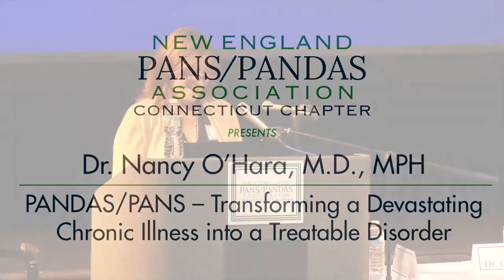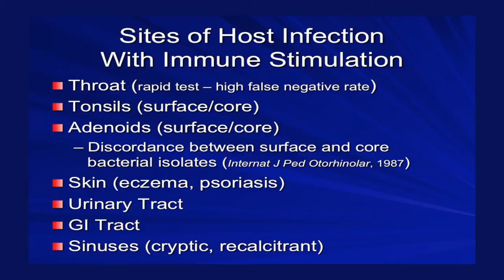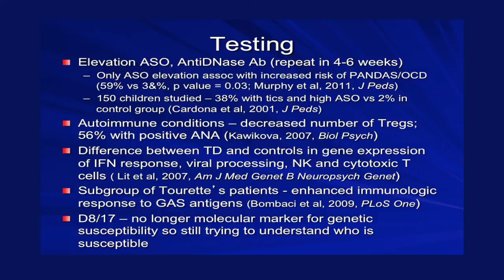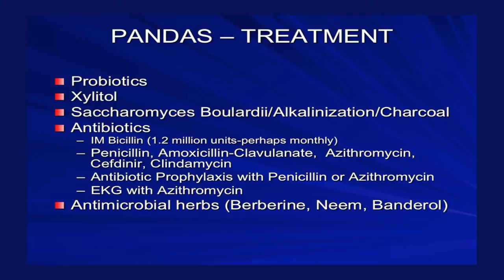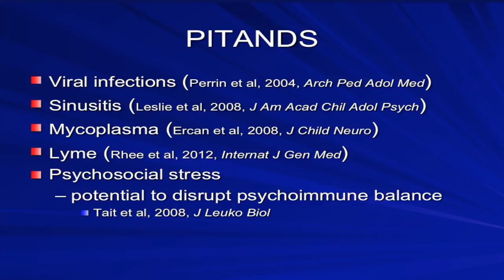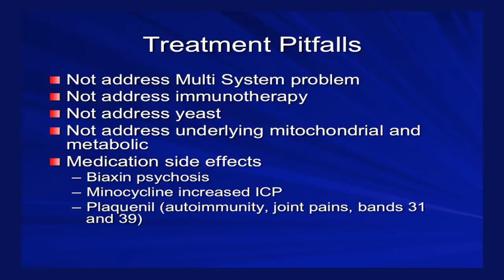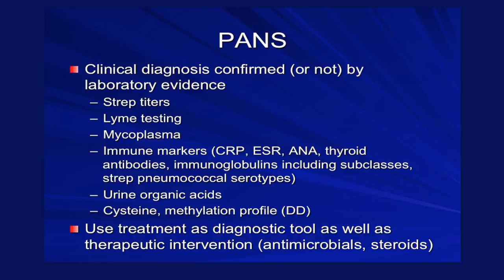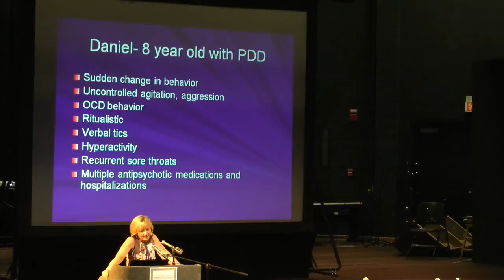New England PANS/PANDAS Association, Connecticut Chapter Conference. Dr. Nancy O’Hara, Presentation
New England PANS/PANDAS Association, Connecticut Chapter, Educational Conference, November 15th, 2014, Norwalk CT.  Dr. Nancy O’Hara, M.D., MPH. PANDAS/PANS – Transforming a Devastating Chronic Illness into a Treatable Disorder